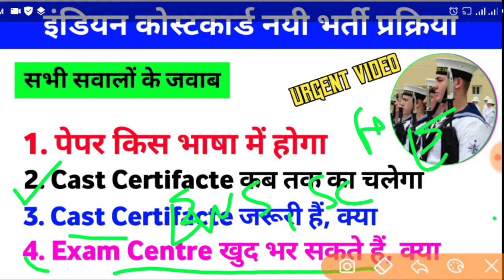Coastguard All Doubt's Clear | Paper kis language | Cast Certifacte Doubt | Exam Center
For YouTube Search = Namaste Pankaj

About This Video 👇👇
Es Video Ke Ander Aapko Bataya Gaya Hai, Ki Indian Coastguard Ke Ander Paaer Kis Language Mi Hoga. Cast Certifacte Kitna Purana Chaelga. Cast Certifacte Jaruri Hai, Kya. Exam Center Khud Bhar Sakte Hai. Kya.

        ❤️ Plz, Visit On Channel ❤️
Thank & Regards
Pankaj Joshi